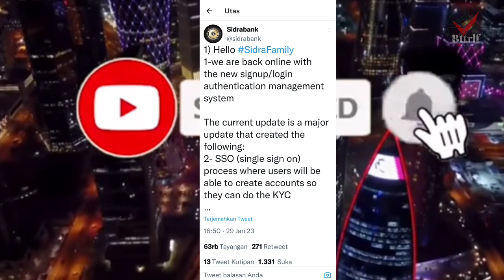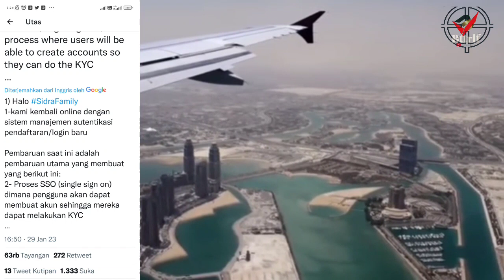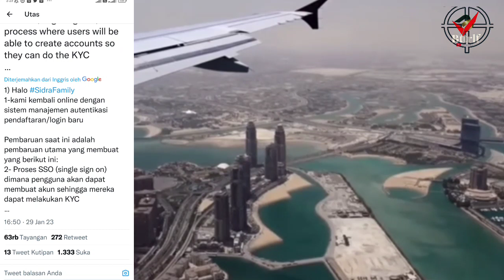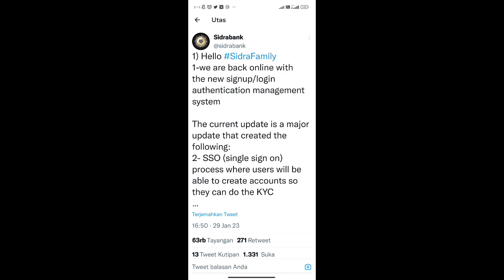KABAR Sidrabank terbaru - perbaikan system untuk persiapan kyc dan masih banyak lagi - yuk simak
kabar SIDRABANK terbaru
sidrabank hari ini
maintenence SIDRABANK
aplikasi sidra log out
sidra bank error
SIDRABANK scam
SIDRABANK penipuan
SIDRABANK qatar

FANTASTIS - harga koin sidra mencapai 7juta rupiah per koin - sidrabank -bttrlf

link pendaftaran coin sidra.

harga koin sidra,sidra bank listing di indodax,sidra coinbase,sidra cryptocurrency,mata uang digital sidra,
info sidra terbaru,sidraindonesia,sidraqatar,sidramalaysia,sidraamerika,sudrakuwait,sidrabahrain,sidrasaudiarabia,sudrachina,sidraamerika.